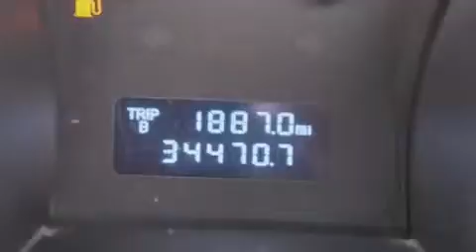2010 Ford Mustang Woodlands TX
Year : 2010
 Make : Ford
 Model : Mustang
 Engine : Gas V6 4.0L/245
 Trans . : Automatic
 Exterior : Red Candy Metallic
 Miles : 34,470
 Interior : Charcoal Black
 Stock : P35576

 Used 2010 Ford Mustang Conroe Texas